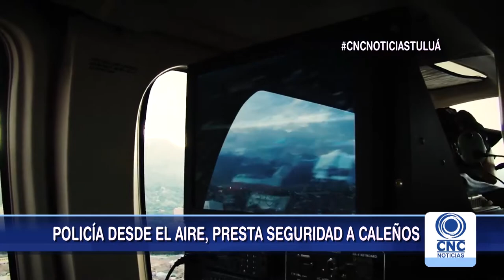Noticias judiciales de Cali en Panorama Regional.